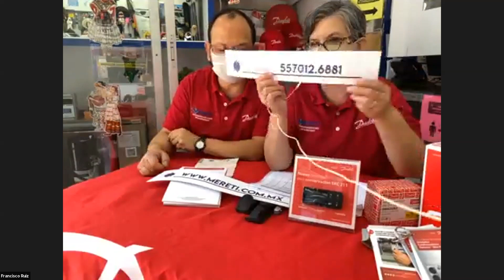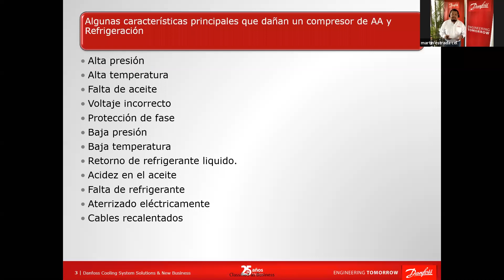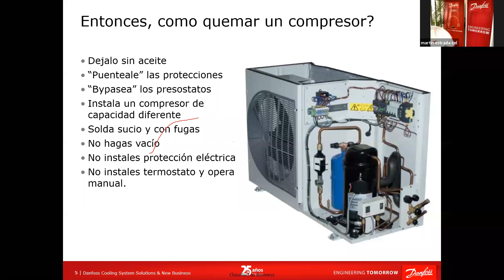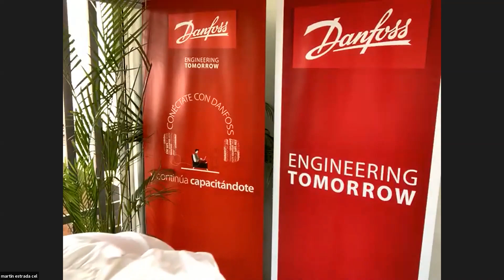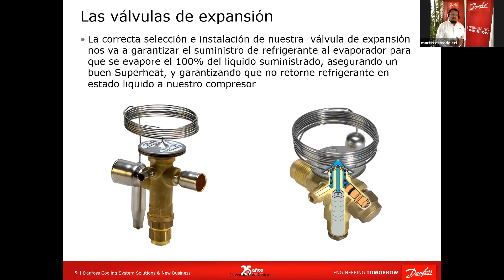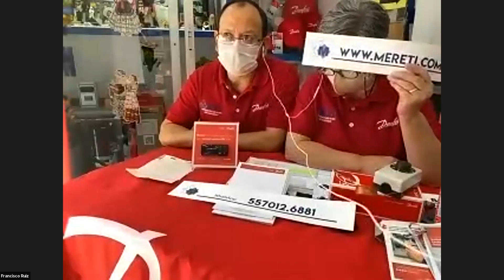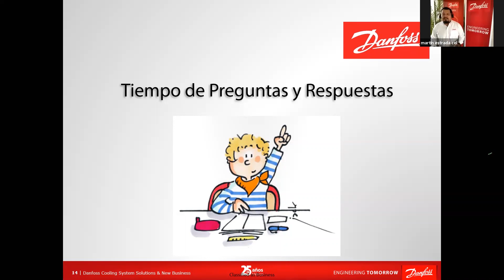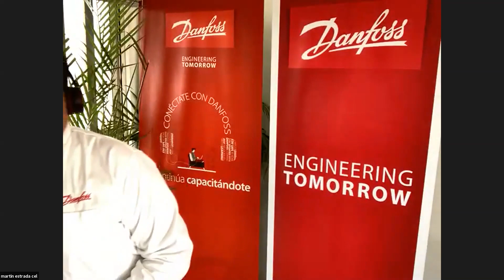Día Digital Danfoss y Mereti Luchichí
El pasado miércoles 2 de septimebre tuvimos nuestro Día Digital en conjunto con nuestro distribuidor Mereti Luchichí.
Estuvimos transmitiendo en vivo desde el local 81 de Luchichí ubicado en el Centro de la Ciudad de México.
Durante nuestro Día Digital contamos con excelentes premios digitales y promociones en sucursales.
¡Gracias a todos los que participaron!